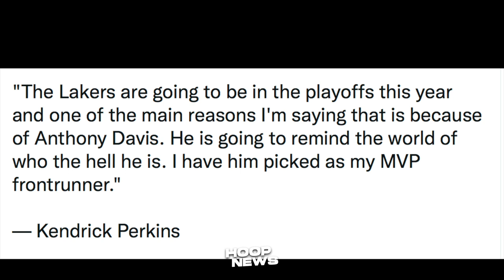Coach Kerr Nasabi Ito Kay Wiseman Matapos Ang Practice! Magandang Prediksyon Ng Analyst Kay AD!